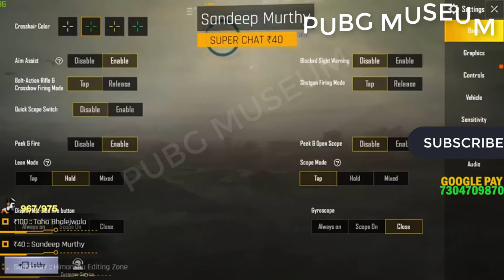Fake Dynamo Pakda Gaya PUBG MOBILE LIVE FAKE DYNAMO IS HERE SUBSCRIBE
The video is made for entertainment purposes only I Hope You Like And Enjoy This Video *DISCLAIMER: This Following Disclaimer: I do not own all the material I am posting on My channel. If you are a copyright owner and want your work to be removed from My channel PLEASE contact at or leave a comment and I will remove your material right away. PLEASE do not opt for a youtube strike